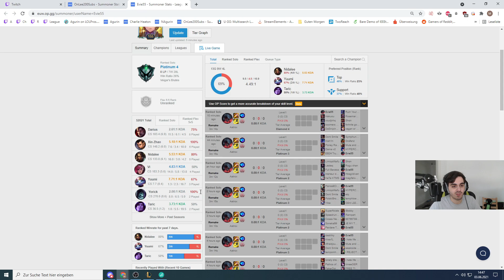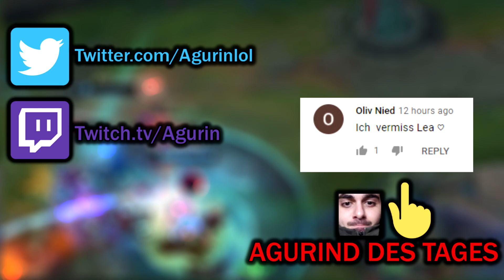Agurin klickt Links im Chat und es endet nicht gut...